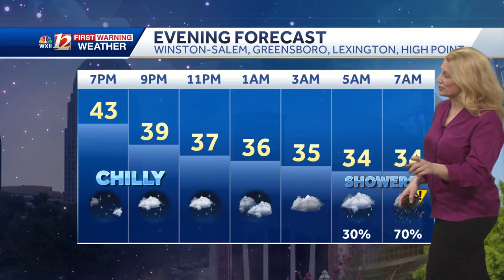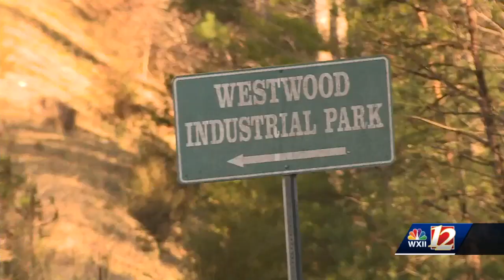4 p.m. Tuesday Jan. 24 WXII 12 News Headlines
4 p.m. Tuesday Jan. 24 WXII 12 News Headlines